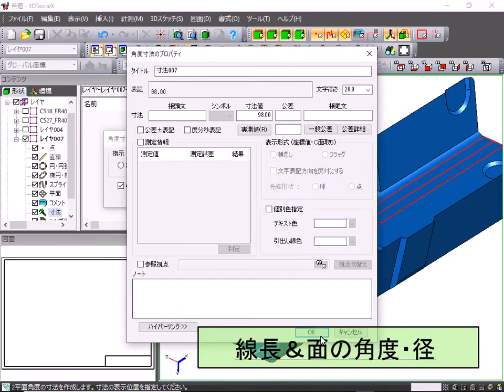[3DTascalX･Light] 線長&面の角度･径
3DTascalX･3DTascalX/Light DEMO